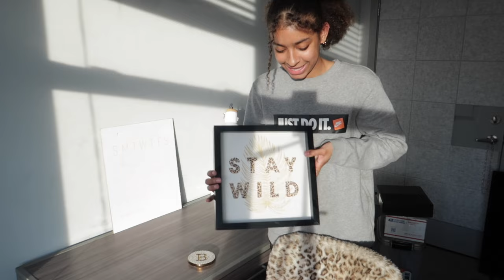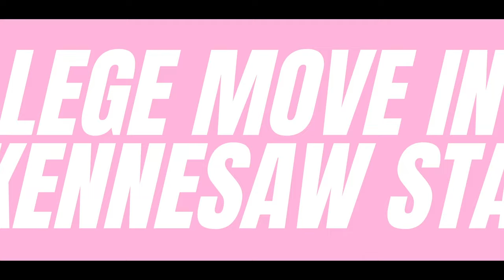college move-in vlog! + apartment tour ✰ @ kennesaw state university 💛🖤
✰HIII GUYS/GALS! ✰

IN TODAYS VL✰G….

✰ I’m moving into my first college apartment at Kennesaw State University! This apartment is at the Bixby complex. I moved into a 5x5 and gave a tour of the entire place (to help future residents) :))

*I definitely never saw myself doing this but if we don't get uncomfortable in our lives, we'll never grow in life. CHEERS TO NEW BEGINNINGS*

if you’re reading this comment “on to better tingssss”